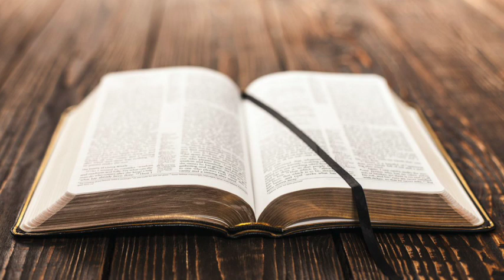Temi biblici: 53/91 - Il Natale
Interventi del pastore evangelico Paolo Benini della Chiesa Cristiana Avventista Del Settimo Giorno.
Puntate della RVS (Radio Voce della Speranza), redazione di Catania.
Titolo originale della serie: “I grandi temi biblici”.
Registrazioni effettuate dal 2013 al 2016.